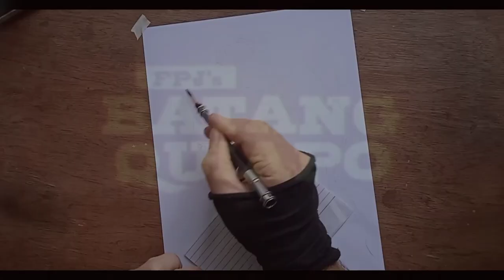Drawing "Lena" Mercedes Cabral from FPJ's Batang Quiapo | jesar art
Drawing "Lena" Mercedes Cabral from  FPJ's Batang Quiapo
  Fun art Drawing of Mercedes Cabral one of the cast in FPJ's Batang Quiapo an Action , drama series  of Abs -cbn Kapamilya CCM Productions

#,batangquiapotrendingepisode
batang quiapo episode 71,batang quiapo trending online,fpjs batang quiapo coco martin,batang quiapo update,batang quiapo friday may 12
Batang Quiapo Episode 1,Batang Quiapo Episode 2, Batang Quiapo Episode 3, Batang Quiapo Episode 4,
Batang Quiapo Episode 5, Batang Quiapo Episode 6, Batang Quiapo Episode 7, Batang Quiapo Episode 8,
Batang Quiapo Episode 9,Batang Quiapo Episode 10, Batang Quiapo Episode 11, Batang Quiapo Episode 12,
Batang Quiapo Episode 13, Batang Quiapo Episode 14, Batang Quiapo Episode 15, Batang Quiapo Episode 16,
Batang Quiapo Episode 17,  Batang Quiapo Episode 18, Batang Quiapo Episode 19, Batang Quiapo Episode 20,
Batang Quiapo Episode 21, Batang Quiapo Episode 22, Batang Quiapo Episode 23, Batang Quiapo Episode 24,
Batang Quiapo Episode 25, Batang Quiapo Episode 26, Batang Quiapo Episode 28, Batang Quiapo Episode 29
Batang Quiapo Episode 30, Batang Quiapo Episode 31, Batang Quiapo Episode 32, Batang Quiapo Episode 33,
Batang Quiapo Episode 34, Batang Quiapo Episode 35, Batang Quiapo Episode 36, Batang Quiapo Episode 37,
Batang Quiapo Episode 38, Batang Quiapo Episode 39, Batang Quiapo Episode 40, Batang Quiapo Episode 41,
Batang Quiapo Episode 42, Batang Quiapo Episode 43, Batang Quiapo Episode 44, Batang Quiapo Episode 45
Batang Quiapo Episode 46, Batang Quiapo Episode 47, Batang Quiapo Episode 48, Batang Quiapo Episode 49,
Batang Quiapo Episode 50,  Batang Quiapo Episode 51, Batang Quiapo Episode 52, Batang Quiapo Episode 53,
Batang Quiapo Episode 54, Batang Quiapo Episode 55, Batang Quiapo Episode 56, Batang Quiapo Episode 57,
Batang Quiapo Episode 58, Batang Quiapo Episode 59, Batang Quiapo Episode 60, Batang Quiapo Episode 61,
Batang Quiapo Episode 62, Batang Quiapo Episode 63,  Batang Quiapo Episode 64, Batang Quiapo Episode 65,
Batang Quiapo Episode 66 ,Batang Quiapo Episode 67, Batang Quiapo Episode 68, Batang Quiapo Batang Quiapo Episode  69, Batang Quiapo Episode 70,  Batang Quiapo Episode 71
Batang Quiapo Episode 72, Batang Quiapo Episode 73, Batang Quiapo Episode 74, Batang Quiapo Episode 75

Art Materials:
  Graphite pencils
  Charcoal powder
  Brushes
  Eraser
  Worx board paper

Please join me in my other Accounts:
1. Facebook ( New Account)